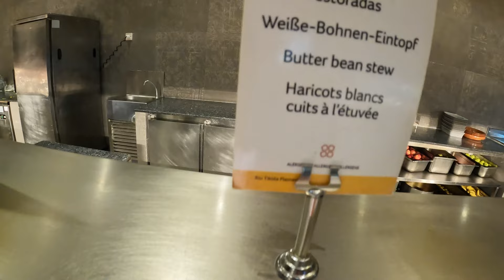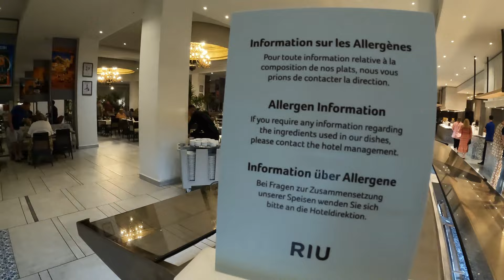Riu Tikida Palmeraie hotel Marrakech 2024 - Would YOU like the food AND the restaurants here?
Join me as I show you an example of the breakfast and dinner food items you can expect at this all inclusive hotel AND what the Moroccan restaurant and food is really like.

You will definitely find the video useful if you have any food allergies or intolerances

Please watch this video in conjunction with my ULTIMATE GUIDE to this hotel

Video created by Michael Salmon (Mikes Travels) who is the owner of all video and photos content